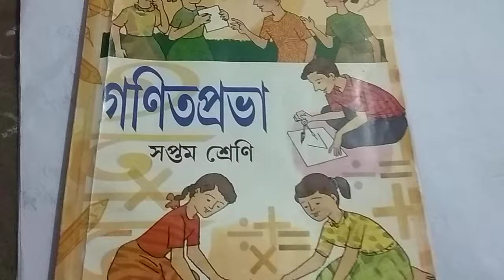গণিতপ্রভা - সপ্তম শ্রেণী - প্রথম অধ্যায় - কষে দেখি 1.1 - 9